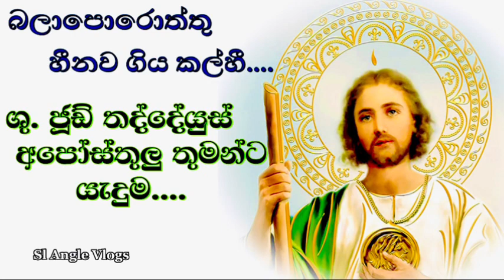ශු. ජූඩ් තද්දේයුස් අපෝස්තුලු තුමන්ට යැදුම